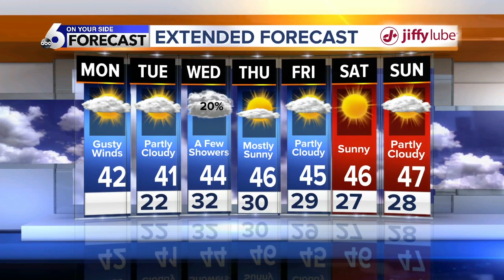Gusty winds will set in Monday across SW Idaho